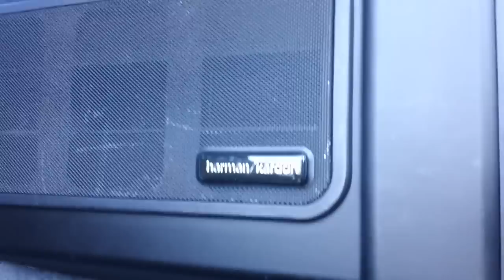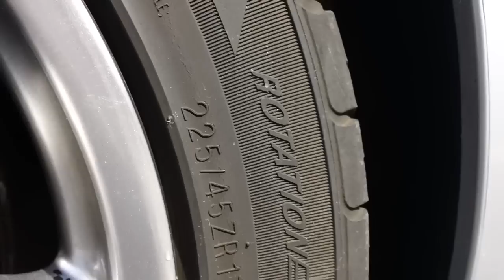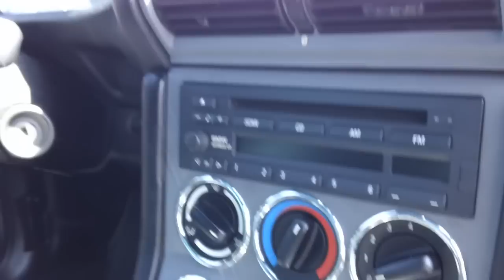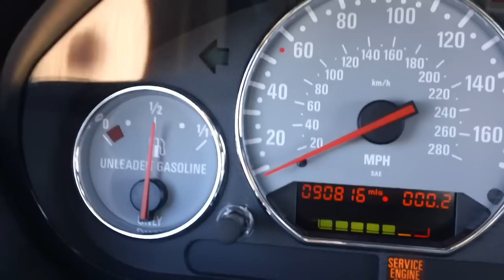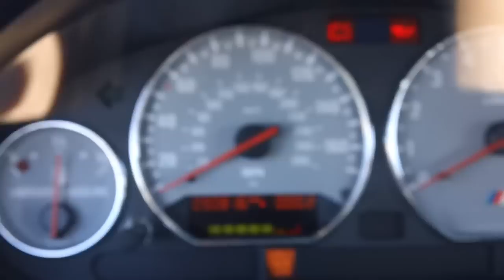2001 BMW M Coupe (Z3M/E36) Arctic Silver, Blck/Gr Napa Leather/91Kmls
This has been absolutely the most exciting car I have ever owned. It is so fast and so stable that I am sick that I have to sell it. I have bad knee damage after an accident and can not long enjoy the car like I used to. I'm hoping to pass the car along to someone that appreciates this rare car. I am in no hurry whatsoever to sell it, but given that I still have to pay insurance, I'd like to sell it sooner than later.

This is the very rare S54 inline 315hp, 7600RPM Redline, 6 cylinder engine.

Khumo Ecsta Z-rated tires are about 50% worn
Has a few dings in the body but nothing too hard to have taken out.
Cracked reflectors on the front fascia
A little chin damage
Sunroof is stuck open. Since this is my daily driver, I'm going to be getting this fixed pretty quickly. If someone speaks up for the car before I get it fixed, I'm willing to discount the price.
Wheels are in good shape, but the factory starburst silver paint is flaking a bit.
I will be very honest with you about the car's mechanical condition. I consider myself to have been a caretaker, rather than an owner.

Other than the items above, the car is in very good condition and is mechanically sound.

Engine is strong and gets 20MPG pretty consistently. I can squeeze out about 23 MPG on long road-trips with the cruise control.

I have kept the maintenance up and it shows in the way the vehicle performs. With the exception of a few trips to BMW of San Diego, I have taken it to Performance European in Kearny Mesa for it's regular maintenance and any necessary mechanical repairs.

Extras:
Adjustable Koni Shocks all around
Lojak that I am willing to transfer to the new owner.

If you are serious about this car, reply back and we can arrange a time for you to drive it.

Here are some questions and answers I have received from other interested parties:

1. Are there any problems with the car (other than in the listing) and does it have a clear title?
There other very minor little thing that are more annoying than anything. For example, the environmental control for the air level sticks a little. There is a scratch on the driver's side window from a broken part inside the door panel. I had the window motor replaced (way back, maybe 5 years ago) but when it broke, there was some kind of part misalignment and scratched the glass. For cost reasons, I opted not to replace the glass. The hood release latch has a little personality. nit-picky stuff I think.

I have clear title to the vehicle.

2. Has it had the bmw inspection 2 done yet?
All required and periodic maintenance has been done on the car.

3. How does the rear sub-frame look, any pictures of the welds / brackets?
Years back when they put in the Koni shocks and he told me there was no damage. If you wanted to have this inspected, you could do it on your dime.

4. How firm are you on the price?
Selling this car is like saying good-bye to a hot young lady girlfriend. I'm not FIRM, but my emotional attachment to it will keep me from budging too much. I would be more than happy to negotiate on $$ after you have driven the car and are satisfied that it's in the condition you need it to be.

5. Are you interested in trades?
no.

6. Do you have any pictures?

7. Does it have a clean Car fax?
Yes. I have an ad up on autotrader and it has a link to verify the carfax. I just checked it and it looks right. The multiple owners are me. I got married and retitled after that. Then I lost my front plate and had to re-register and re-title. It would be easy enough for me to prove and document that I'm the second owner of this vehicle. I bought it from a teacher in Temecula while it was still under factory warranty and paid cash at that time.